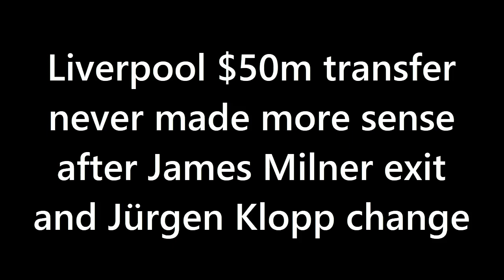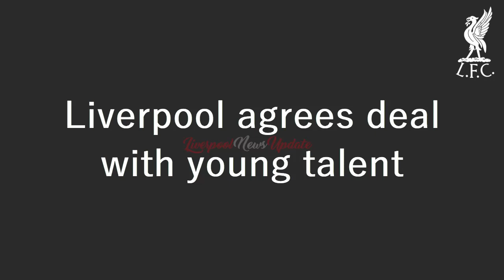DONE! Liverpool Offers 5-Year Contract to Highly-Coveted Midfielder!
"Is Alexis Mac Allister the Missing Piece for Liverpool's Midfield?" This video delves into the rumors surrounding Liverpool's interest in Brighton midfielder Alexis Mac Allister and whether he could be the missing piece for the Reds' midfield. With Liverpool looking to bolster their midfield and potentially losing some key players this summer, Mac Allister could be a perfect fit with his versatility, technical ability, and youth. The video discusses the reported contract offer to Mac Allister and analyzes his strengths and weaknesses to see if he would be a good addition to Liverpool's squad.